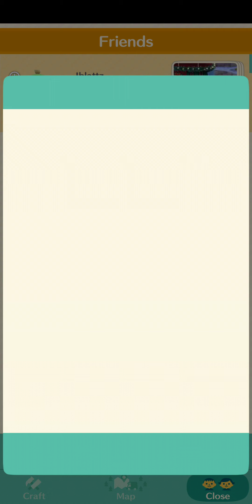Animal Crossing: Pocket Camp - Garden Event Part 2 & Friends Management!